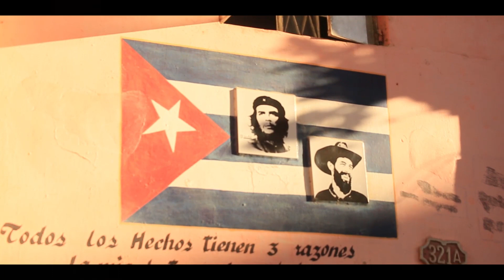THE DREAM city to visit for ANY street photographer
Out of Curiosity's travel series comes to Cuba's capital Havana. One of my favourite places to have visited so far. Authenticity is it's key.

I always wanted to go back in time to the 1950's and walk the streets of a bygone era. This is all possible in Havana. Spontaneous. Colourful. Charismatic.

The music in this video is not mine. I do not claim copyright of any of the music used.

The music appearing in the video was:

Buena Vista Social Club - Chan Chan - Buena Vista Social Club (1997) - World Circuit

Buena Vista Social Club and Omara Portuondo - Lagrimas Negras -  2015 - World Circuit

Nat King Cole - Quizas, Quizas, Quizas - 1958 - Songwriters: Osvaldo Farres